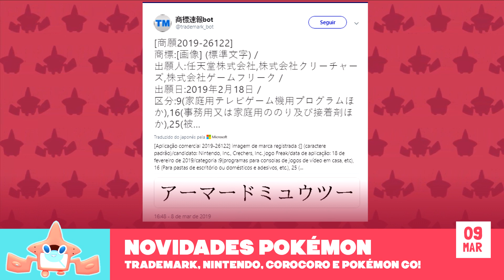A TRADEMARK DO MEWTWO, COROCORO SEM NOVIDADES? E POKÉMON GO!